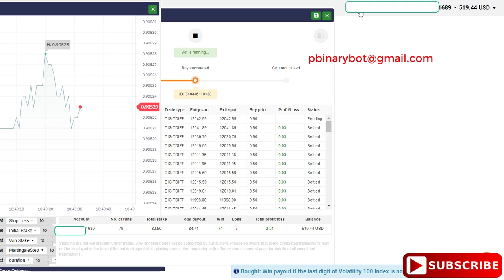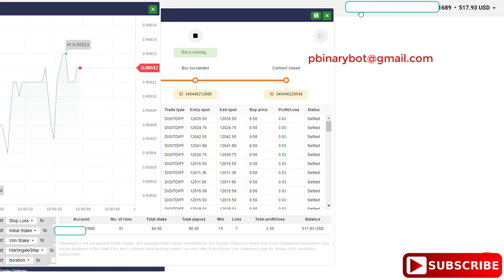Free Binary.com Bot - 007 Differ Deriv Bot | Massive Profits Binary Bot For Free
How to Start:
Step 3: Upload the downloaded .xml file
Step 4: Run the bot
Step 5: Make money

Recommended Settings